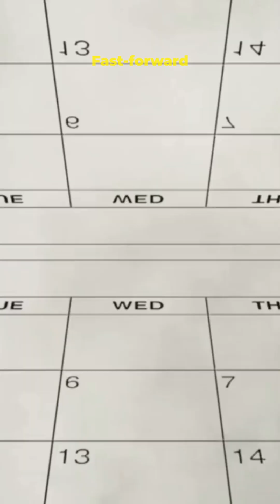The Surprising Origin of Mirrors Revealed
Hey Curious Minds, welcome back to Factopia! Today, we're reflecting on the intriguing mirrors history, exploring the mirror invention from early reflective surfaces to the modern mirrors we use today. We'll journey through the fascinating mirror evolution and the ancient mirrors that paved the way, diving into the science of mirrors and ancient technology behind them. ✨